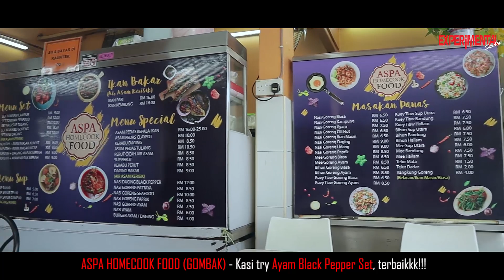Mucien - Datang Dan Pergi (Behind The Scene)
Alhamdulillah Gaiss, MV Datang Dan Pergi by Mucien hampir mencecah 300,000 Views dalam tempoh sebulan.

Jadi jom kite belanja sket video "Behind The Scene" bagaimana proses pembikinan MV Ini dilakukan.

Special utk anda semua..!!

Datang Dan Pergi
MUCIEN
Composer : Angah Lily, Joy & Rosabelle S.
Lyricist : Angah Lily
Arrangement : Joy
Producer : Experimental Studio

MV Director & Editor : Mal
Production Manager : Mr Zain
Asst Production Manager : Joy
Production Assistant : Din
BTS Footage : Joy
Cameraman & Video : Mal
Make up : Mia

Casts :

* Mucien @mucien_
* Puteri @puteri_ibrahimm

Special Appearance :
" Pelakon2 Otai "

* En Ainul @Ainul MJ
* En Idris @Idris Shahbuddin
* Pn Salmiah
* Pn Fadzilah @Idris Fadzilah

Thank you to these Sponsors for " Datang Dan Pergi " Official Music Video!

Location : Kuala Lumpur, Gombak